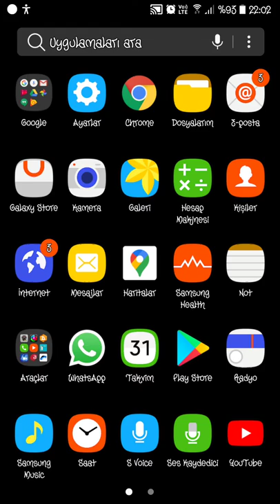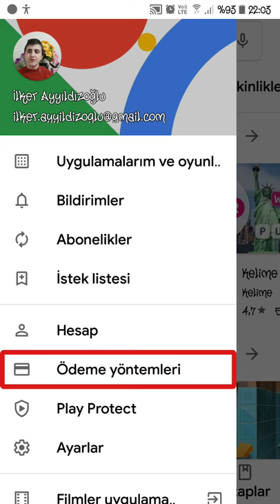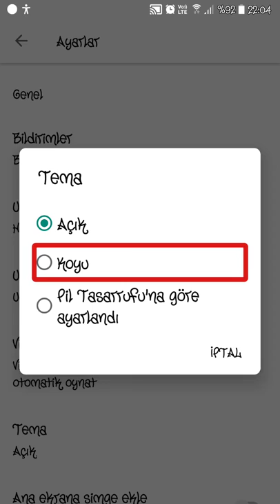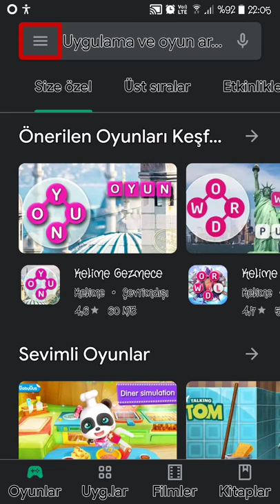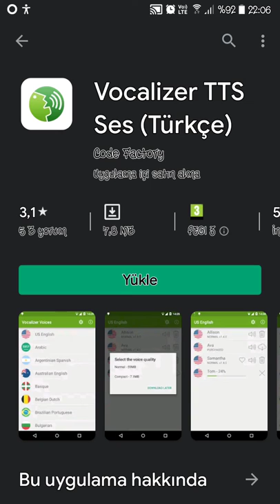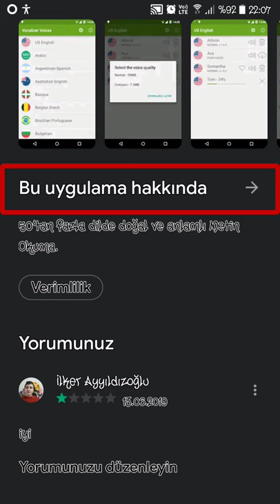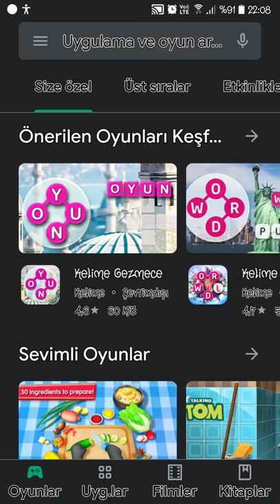Google Play Koyu Tema Özelliği